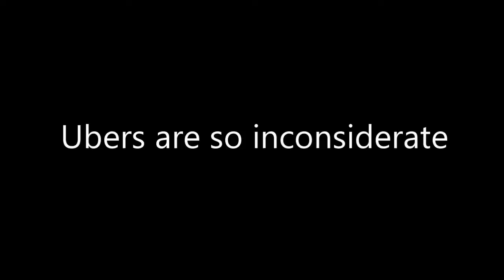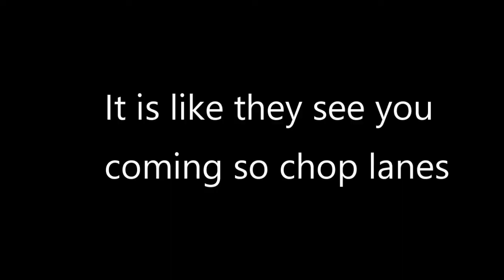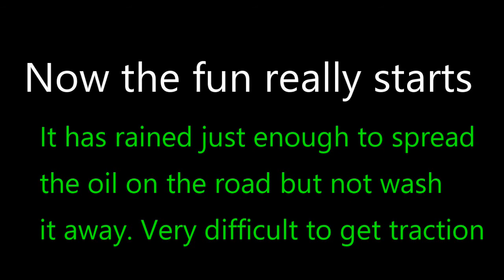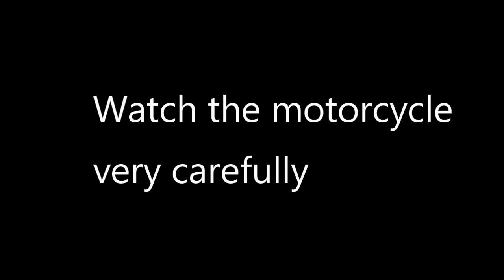Dashcam - Slippery when wet equals a crash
So many bad drivers and silly pedestrians in this video. Enjoy